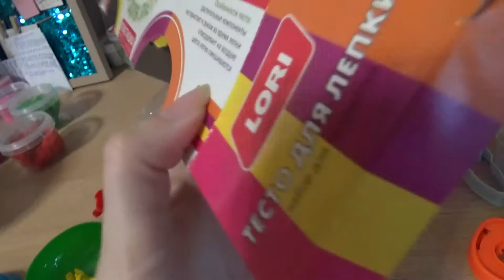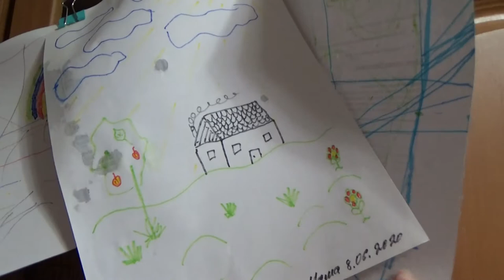Art Manij VLOG Лепим + Димена выставка картин 🖼🎨